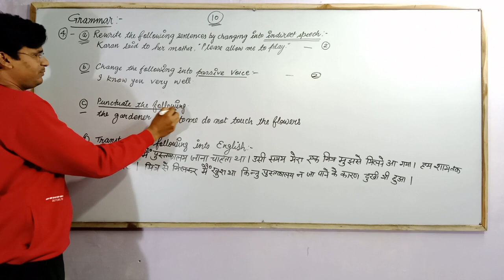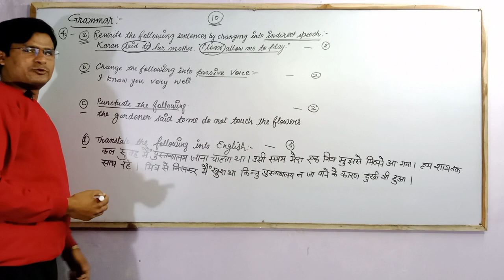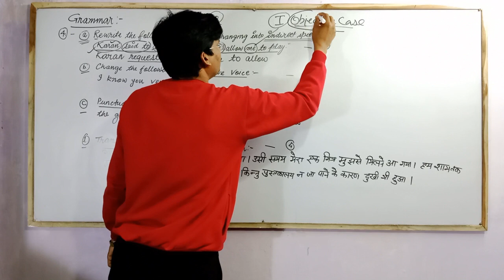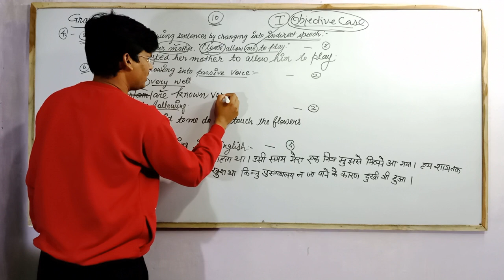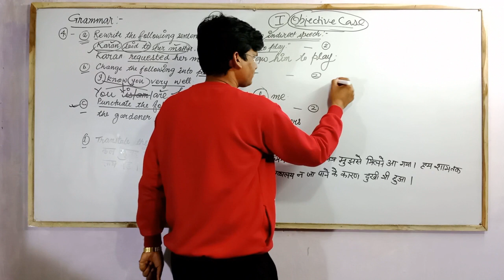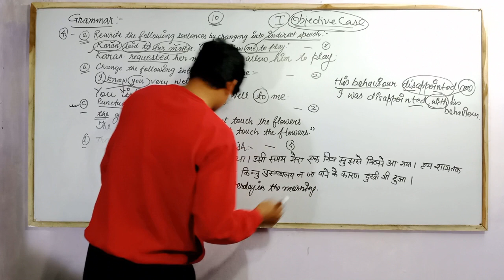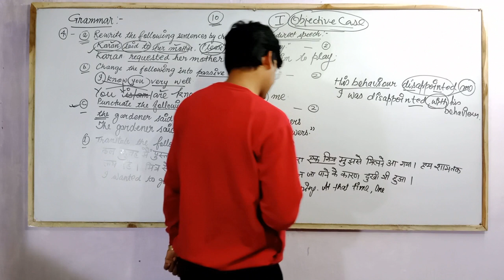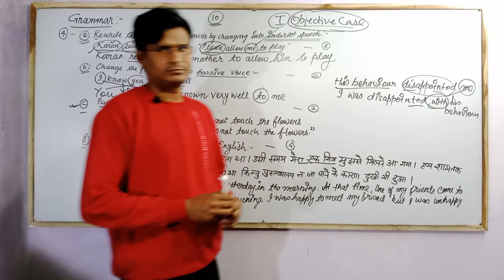Class 10 up board English Grammar | Board exam 2023 | up board class 10 English modal paper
In this vedio we'll cover the topic which is useful for the students who are academic students of class 10th , going to sit in board exam.
topic covered -
  1. Voice
  2. Narration
  3. Punctuation
  4. Translation